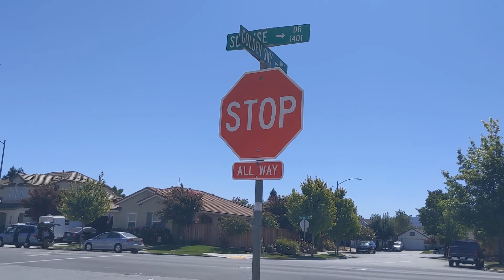Open house in Gilroy. Nhà bán ở Gilroy, California. Nhà giá trên 1 triệu đô ở Mỹ trông như thế nào?